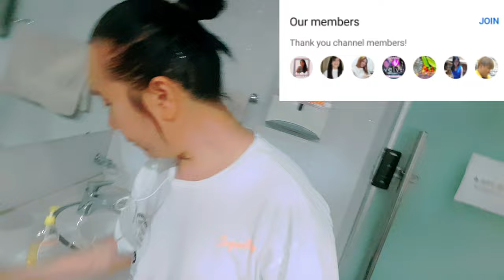Korean angel lalaking marangal korea sipag ay yaman pinoy foods restaurant korea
ofw dream korean angel this is my story here in Korea being ofw the pinoy restaurant in Korea